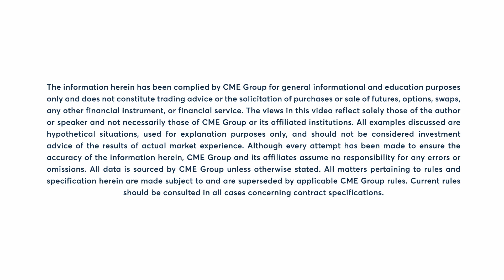Energy Index Market Commentary: Dan Deming, 8/21/23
Natural Gas futures move higher today. Dan Deming explains.